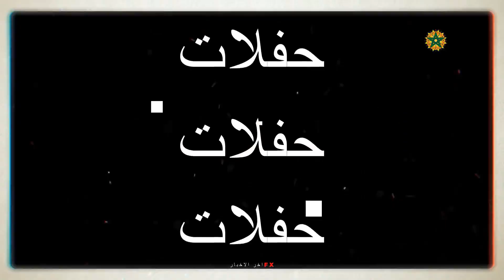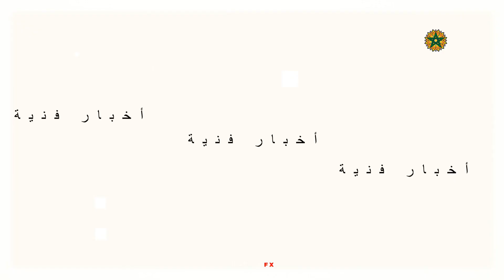نزهة الركراكي تظهر صغيرة في السن هل فعلا قامت بعمليات التجميل ام البوتوكس شاهد التفاصيل